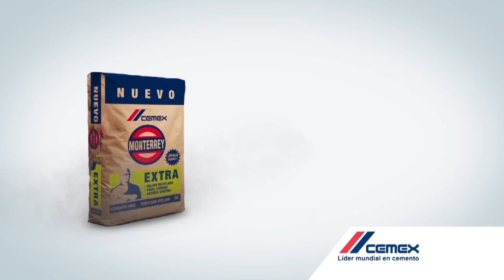DEMO VENTAS PLANB